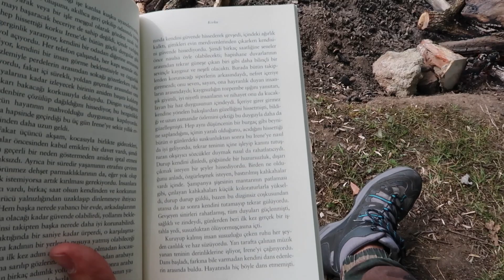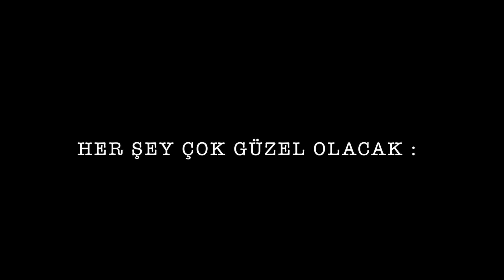AĞAÇTAN DÜŞTÜM!! 🏕 | İğneada Longoz Ormanları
Geçtiğimiz haftasonu Türkiye'nin batı sınırında bulunan İğneada Longoz Ormanları'nda arkadaşlarımla beraber kamp kurduk. Orada geçirdiğimiz 2 gün boyunca doğadan oldukça keyif aldık. Kamp kurmak için dikkat edilmesi gereken şeylere de değinmeye çalıştım.

Daha fazla kamp videosu için lütfen bu videoyu beğenmeyi unutmayın :)

DİĞER VİDEOLARA BURADAN ULAŞABİLİRSİNİZ!

M O T İ V A S Y O N U M İ Ç İ N :

Merhaba sevgili Youtube izleyicisi, ben Doğuş!
Bu da benim her türlü içeriği paylaştığım kanalım.
Genellikle hayatımda neler yaptığımı ve ilgilendiğim teknolojileri sizlerle paylaşıyorum. Aynı bu videoda yaptığım gibi 🙂

Umarım bu video hoşuna gitmiştir.
Kendine çoook iyi bak veee hoşçakal!